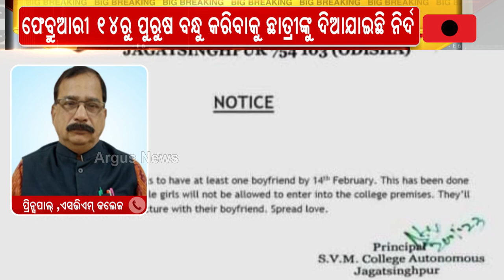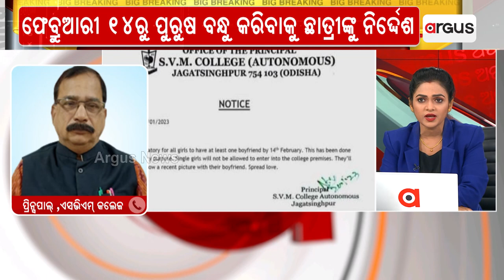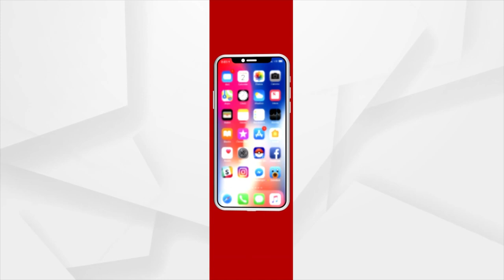Jagatsinghpur: No Entry To College Without Boyfriend Amid Valentine's Day